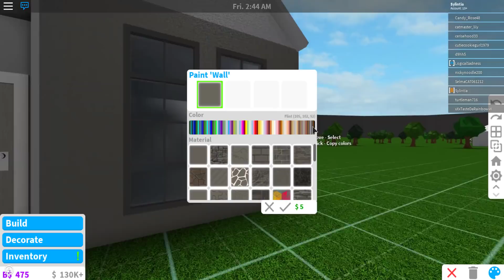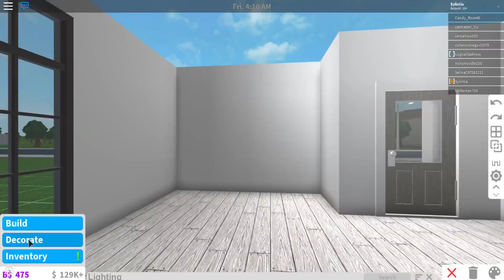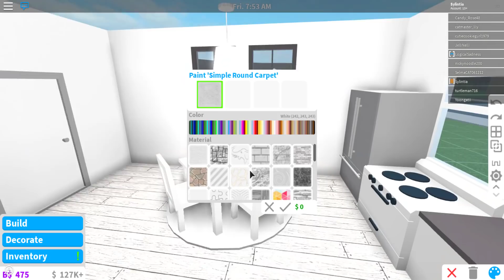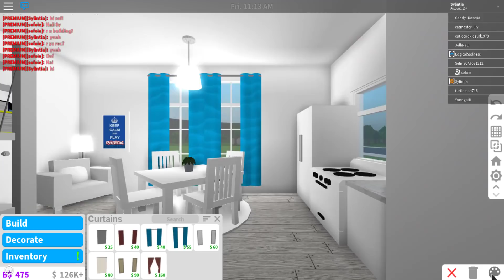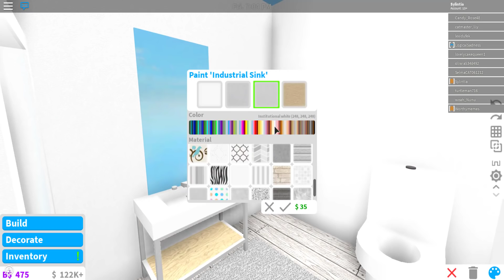Cheap Scandinavian House 7K - Bloxburg Speedbuid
In this video I made a small scandinavian house, and  really wanted to make it cheap, so I tried to use as cheap stuff as I could. It turned out to only be 7k so I think I made it cheap enough!

1 bedroom and 1 bathroom

Roblox: Sylintia